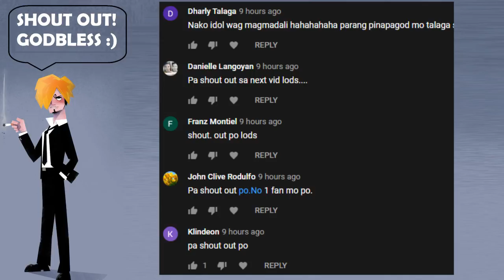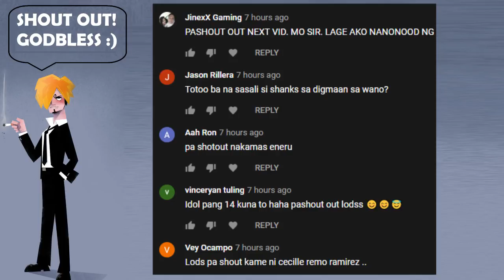Perona (Mas kilalanin) | One Piece Tagalog Analysis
Ano ang buhay ni perona? Bakit sumali si perona sa Thriller bark pirates? Pano sya napunta kay mihawk? ika dalawamput walo na karakter na nga naten to dito sa mas kilalanin series naten guys! this video is inspired by Tekking101 explanations, Godbless! hope you like it guys :)

MIHAWK / ZORO / PERONA

I do analysis, theories and top 10's which contains all about the creation of our beloved creator eiichiro oda the One piece anime.